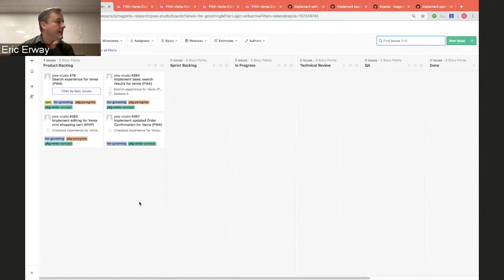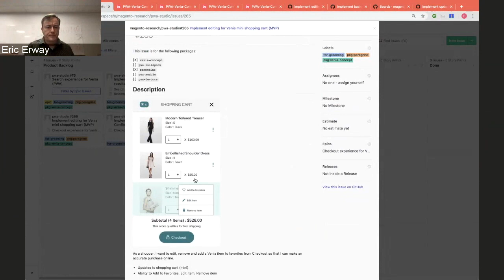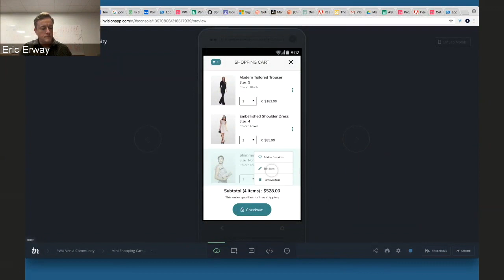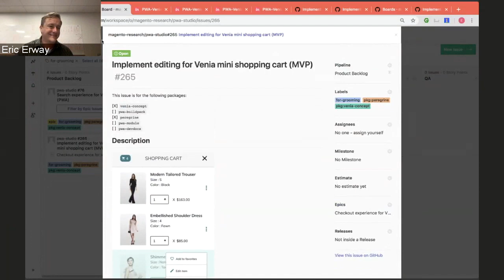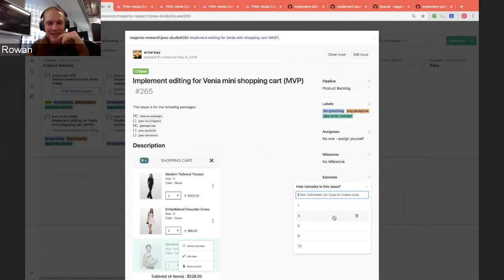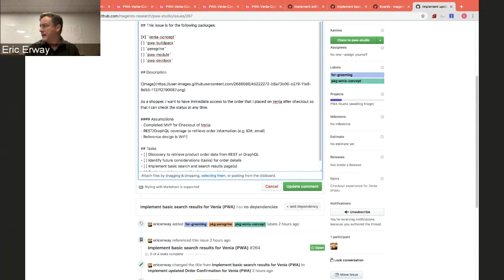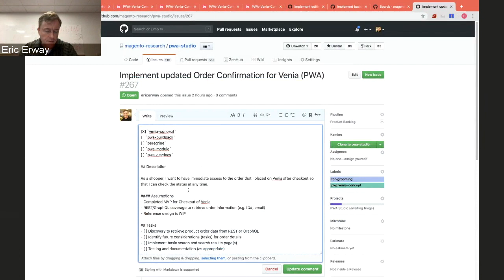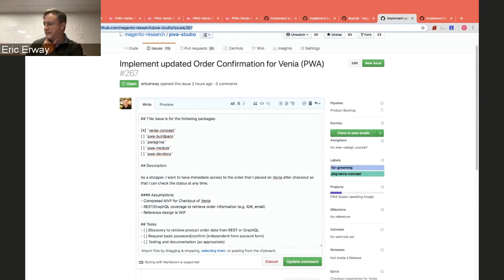Magento PWA Backlog Grooming, 7 September 2018